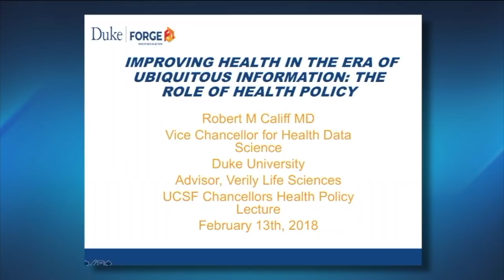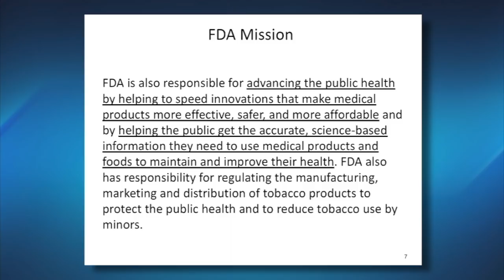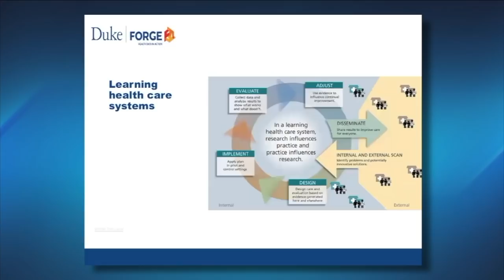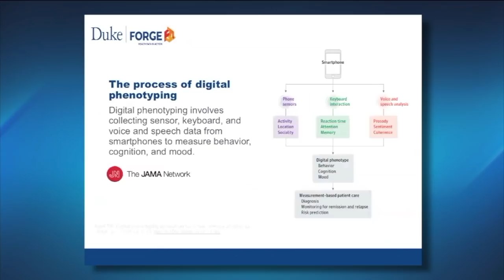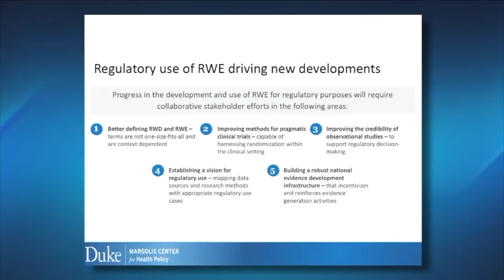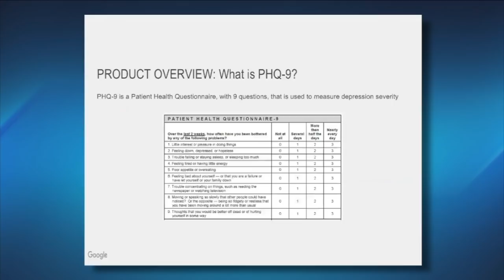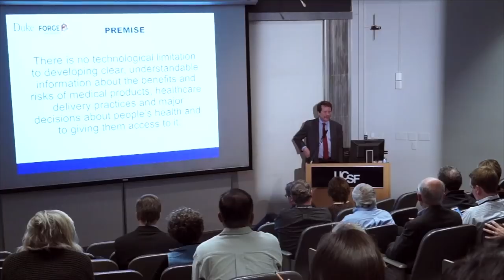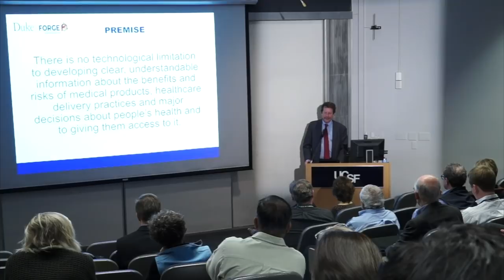Improving Health in the Era of Ubiquitous Information: The Role of Health Policy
The digital era has made information about health universally available. The multidimensional integration of how information is used promises to unleash powerful approaches to risk assessment and intervention, particularly for common, chronic diseases in which everyday life choices have major impact. The limiting factors in using ubiquitous information for health benefit are no longer technological, but cultural and social. Recorded on 04/03/2018. Series: "Philip R. Lee Institute for Health Policy Studies" [3/2019] [Show ID: 34390]